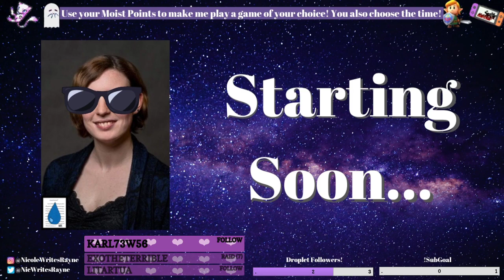Painting Halloween Decoration | Part 1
This is taking longer than I thought. XD

Like paranormal romance?

Need a taste? Sign up for a free copy of A Knight's Heart (book one)